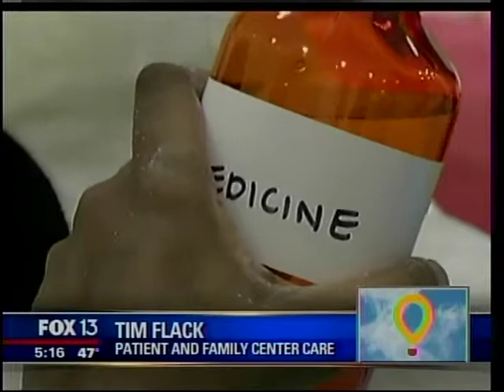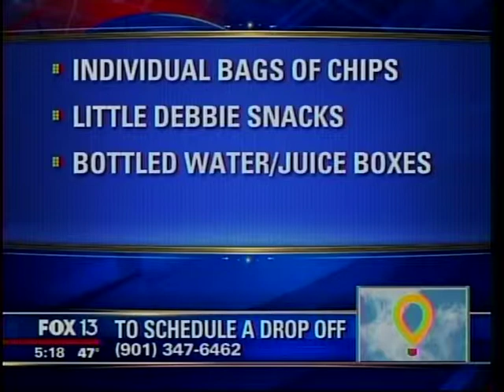Fox 13 Teddy Bear Clinic